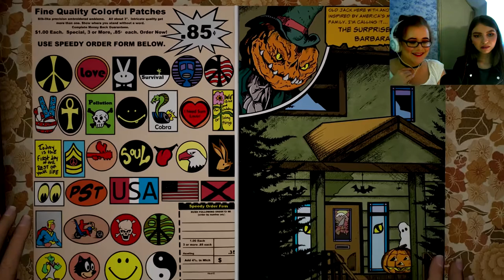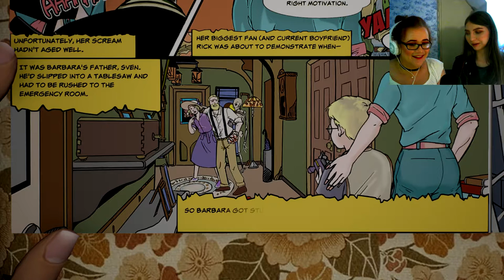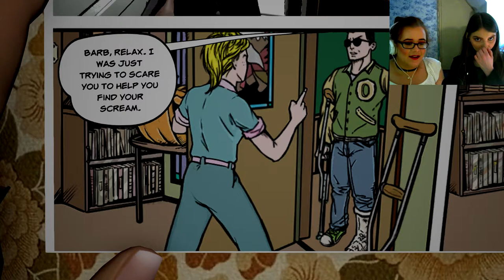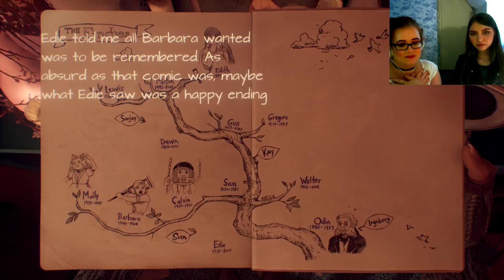What Remains Of Edith Finch - Ep 4 - RIP Barb...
In this episode we struggle to open a secret passageway and we find out what happened to barb one fateful night...